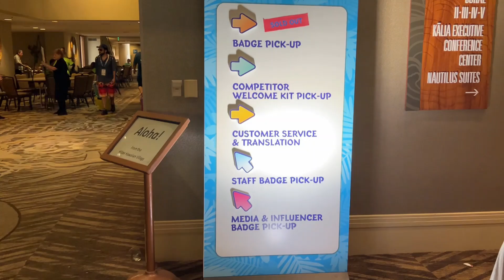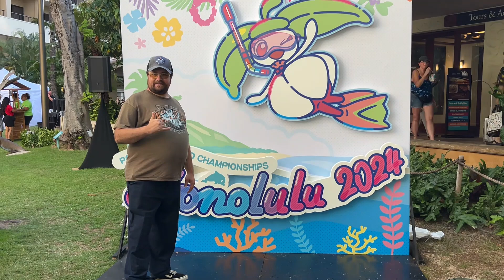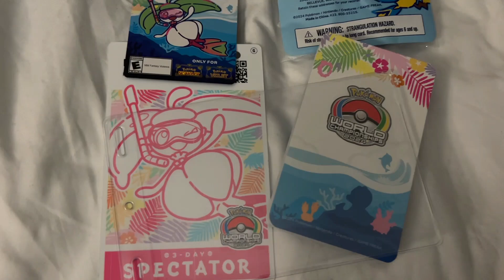Aloha Adventures: My Day 3 Journey in Honolulu!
In this video it is my 3rd day of my trip to Honolulu Hawai'i. I went to pick up my badges for the Pokemon worlds championships as well as explore the area as well.